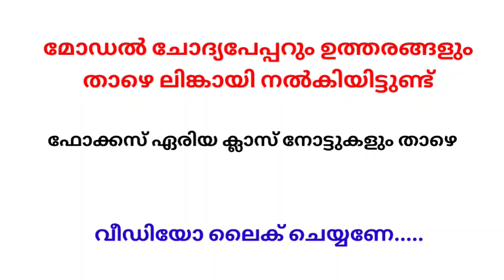SSLC maths model question paper with answer, SSLC focus area notes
ചോദ്യങ്ങൾ എല്ലാം കഴിഞ്ഞ ശേഷമാണ് ഉത്തരം നൽകിയിട്ടുള്ളത്

5. SSLC Focus area Class notes Maths File 1
6. SSLC Focus area Class notes Maths File 2